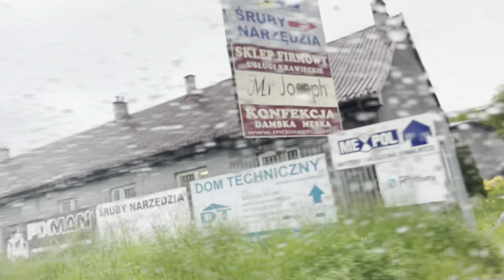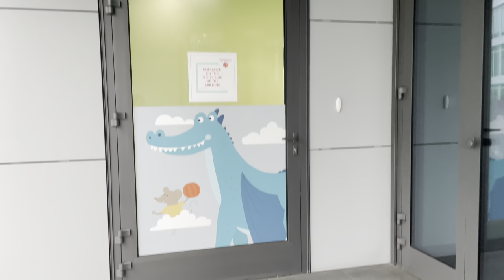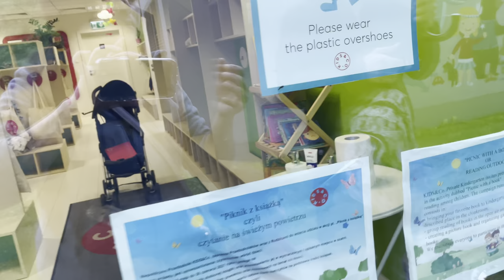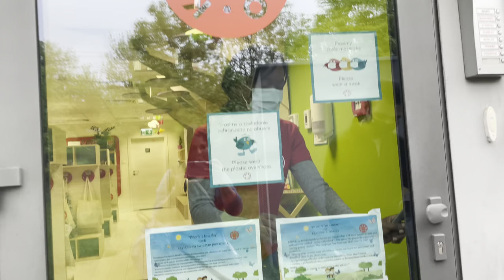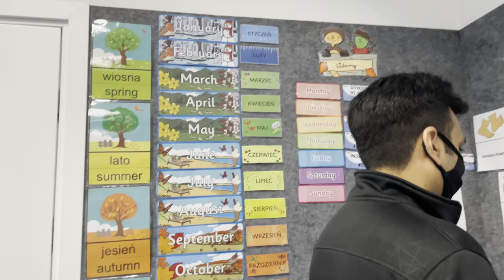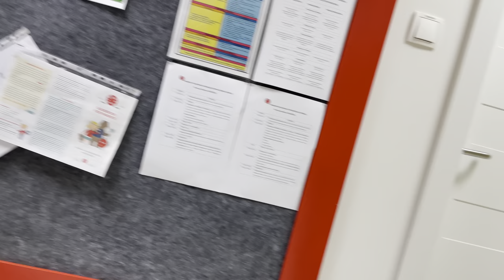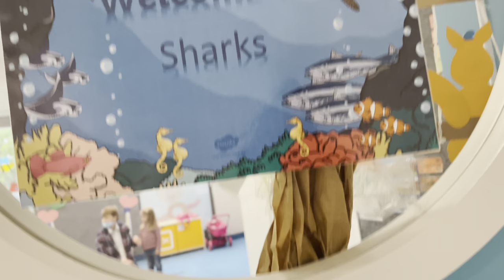Exploring Kindergarten in Poland | Primary schools in Krakow | fees for kindergarten.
Hello everyone !
This video was made in the month of May 2021. We were looking for kindergartens in Krakow and we got to know about Kids and co. which is one of the reputed International Kindergarten here in Poland.

As it was our first school search in the list :
We found teachers very humble, polite and extremely helpful. School infrastructure very well main. School fee : 1700 PLN including food and tuition fee.

In Poland English is not the primary language, we have schools with Polish Only, Bi-lingual category (Polish + English) or tri-lingual category (Polish+English+third language)

We tried to cover all information and get our doubts cleared as an expat parent looking for kindergarten for their kid in a non-english speaking country. I hope this video will help other parents prep in advance if they are going through the same process.

Follow me on:
Instagram: geet and her remixed life
Facebook: geet and her remixed life

Thanks:
Geet :)